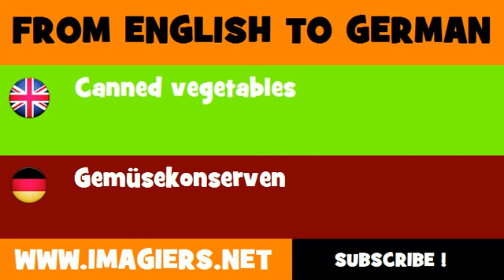DEUTSCH ENGLISCH = Gemüsekonserven